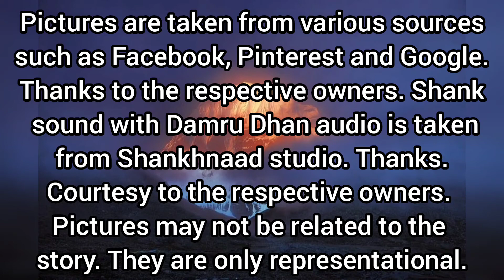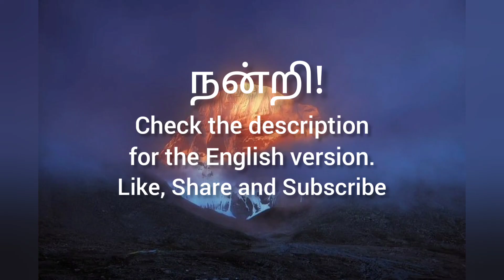அத்தியாயம் 1.32 | யாத்ரீகன் கதையும் நந்திகேஸ்வரலிங்க மகிமையும் (Tamil)